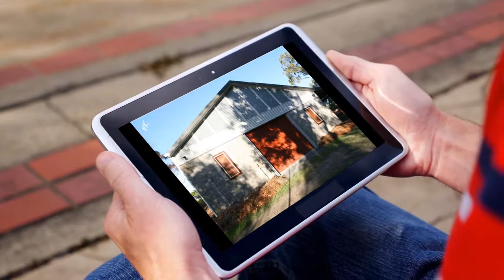Gumdale 4154 Renovation and Patio by Queensland Home Improvements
Queensland Home Improvements love building decks and renovation jobs in Gumdale and other Brisbane suburbs. A Gumdale renovation and  deck is a perfect example of what we do best. We were asked to supply and install a custom renovation and deck to the front of this property in Gumdale. This is one of our favourite jobs as it created an amazing look to a really interesting style of house.

A covered deck or patio roof for your home is a great way to beat the heat and enjoy your outdoor living area if you are located in Gumdale or any where in Brisbane. An outdoor deck and patio area is just part of our way of life. Queensland Home Improvements build stylish and durable patio and decks in hardwood or steel frame.
Combining steel with timber gives us flexibility in design and finish for a modern appearance.
We love the strength of Kwilla laminated posts and often combine them with our steel frame deck options as they will not warp or twist with time. When utilised in the handrails or roof supports you achieve an amazing high end finish.
Queensland Home Improvement deck and renovation projects are outstanding quality – we use the finest materials for all our decks and patios.
We build and design decks in such a way that it looks as if the deck and house were built together, matching in design and appearance where required or taking a completely new style and blending with a traditional home. A great big deck is not just a place to sit back and relax it reflects our Queensland commitment to our outdoor lifestyles.
A well made deck and roof combination is a profitable reward to your hard work and reflects the beauty of your home in our gorgeous Queensland climate.
We really encourage home owners to see a deck as an investment which will add retail value to the house which is usually a much greater increase in value than the cost of building the deck. A new deck is a great investment which you can enjoy as an integral part of your family life.
You can have peace of mind, that all our decks are fully engineered and backed by a range of manufacturers warranties. Queensland Home Improvements will also take care of all of your council approval requirements as part of our management of the project.
Building a new deck or patio roof? Why not get the driveway concreted at the same time? This is our offer to you, covering all bases and providing all solutions to the complete picture. As you will see from our photo gallery we have solutions and services that can get your job started and completed on time and on budget.